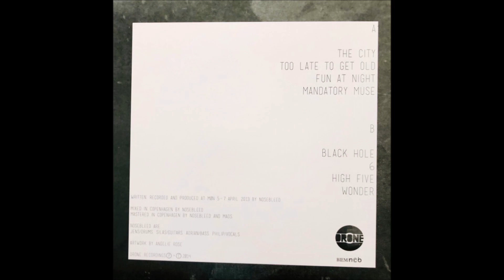Nosebleed - Wonder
"Nosebleed", 2014